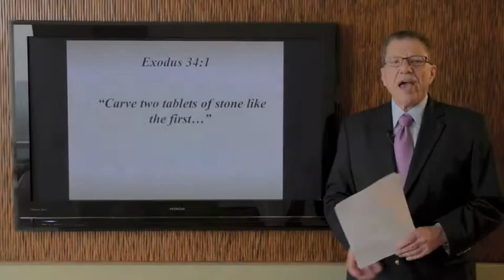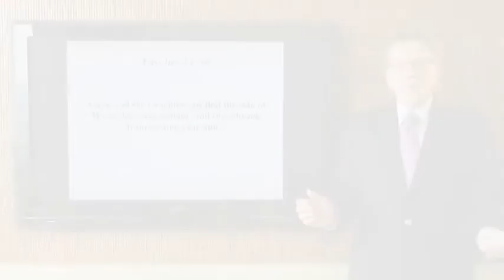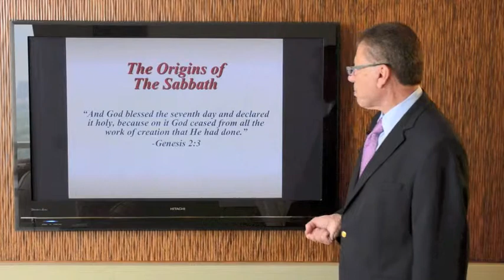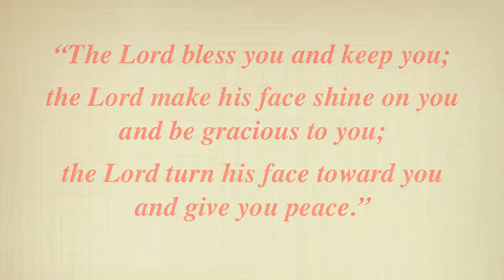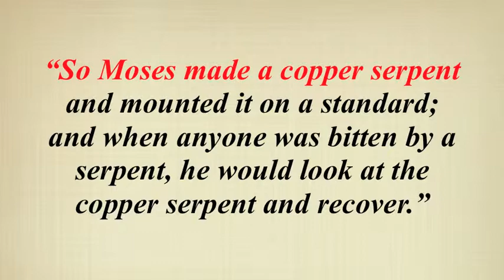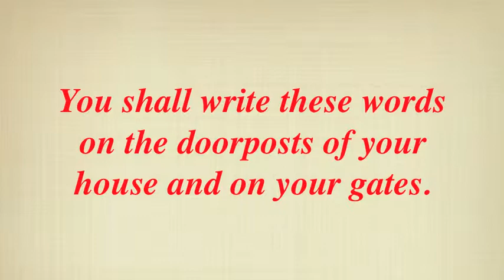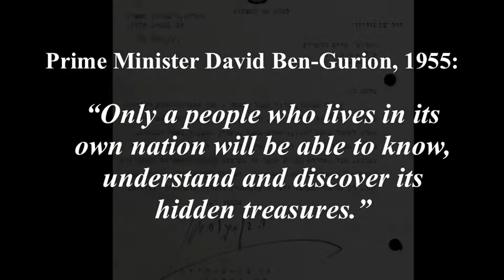Archaeology Presentation Part Four Moses and the Ten Commandments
This is the fourth installment of George Blumenthal's Archaeology and the Bible series.  This section tells the story of Moses, after he has led the Israelites out of Egypt.  Featured are some of the earliest known copies of the Ten Commandments, the Mezad Hashavyahu Ostracon, the Silver Scroll Priestly Blessing Amulet and phylacteries found at Qumran.